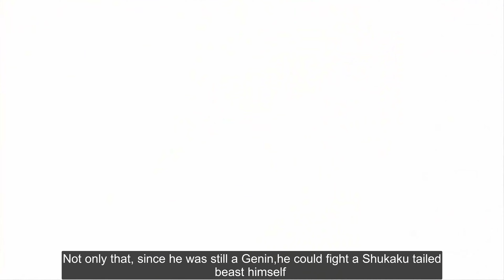Naruto's power states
The Seventh Hokage Naruto - the student of  20 teachers passionate about the genre of Hientai, Kakashi and Jiraiya. Over the years in Shippuden, Naruto gradually learned more transformations and various yellow dye states. He in turn defeated many famous terrorists such as Pain, Madara or Sasuke. So what are those states? Join DAN's channel to learn all about Naruto's power states